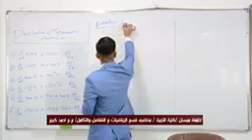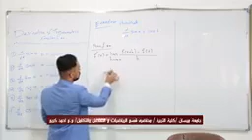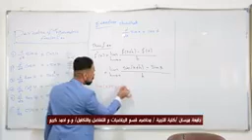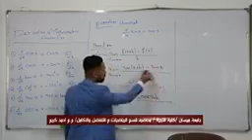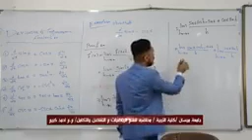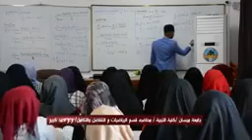جانب من محاضرة م.م. احمد كريم مطشر حول (مشتقات الدوال المثلثة) لطلبة قسم الرياضيات /المرحلة الاولى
جانب من محاضرة م.م. احمد كريم مطشر حول (مشتقات الدوال المثلثة) لطلبة قسم الرياضيات /المرحلة الاولى  في كلية التربية جامعة ميسان